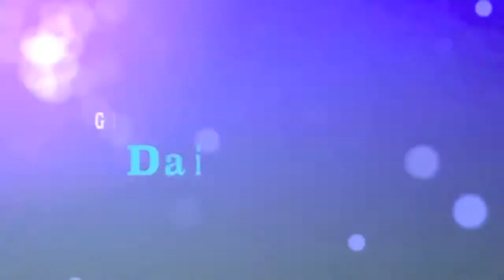sigh more nothing times 9/11/12 (Day 516)